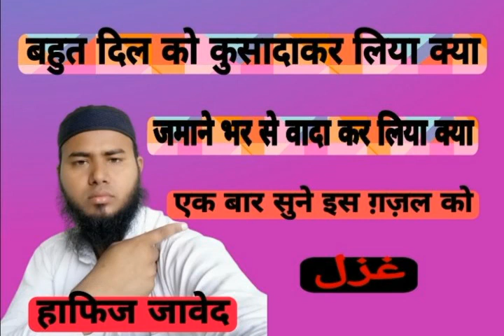बहुत दिल को कुसादा कर लिया क्याजमाने भर से वादा कर लिया एक शेर में एक ग़ज़ल हाफिज जावेद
Created बहुत दिल को कुसादा कर लिया कर जमाने भर से वादा कर लिया क्या बहुतबहुत नजदीक आते जा रहे हो बिछड़ने का इरादा कर लिया क्याअगर यह शेर अच्छा लगे तो हमारे चैनल को लाइक और सब्सक्राइब जरूर करेंताकि आने वाली हमारी नाथ गजल और भी बेहतर होकमेंट में हमें जरूर बताएं